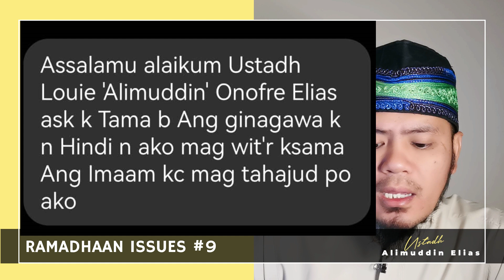HINDI TINAPOS ANG TARAAWEEH KASAMA ANG IMAAM SA WITR SA KAGUSTUHAN NA MAGTAHAJJUD ANO ANG DAPAT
Siya ay umalis pagkatapos ng Taraaweeh at hindi na sumama sa Imaam sa Witr dahil sa isasagawa niya ito pagkatapos ng Tahajjud. May mali ba sa ginawa niya at ano ang pinakamainam sa pagkakataon na ito? Tunghayan dito lamang sa video na ito.